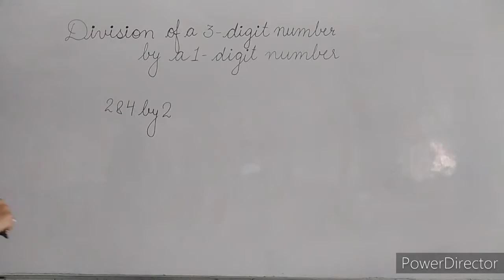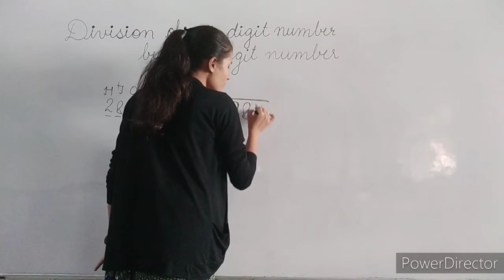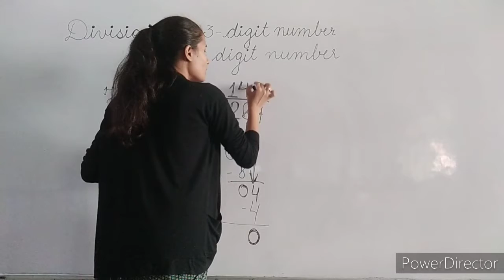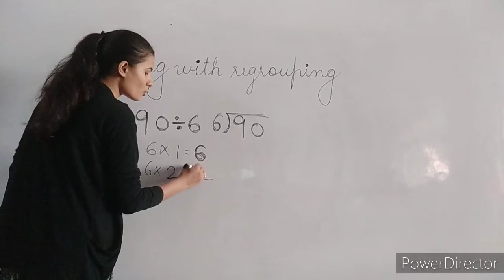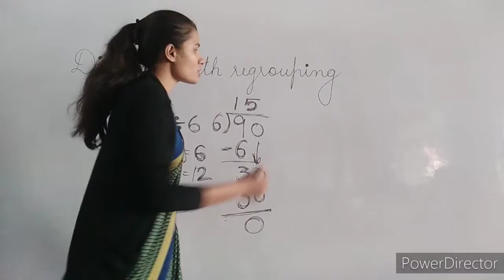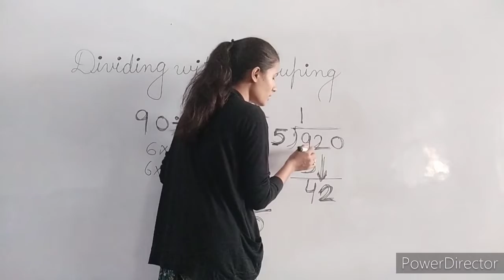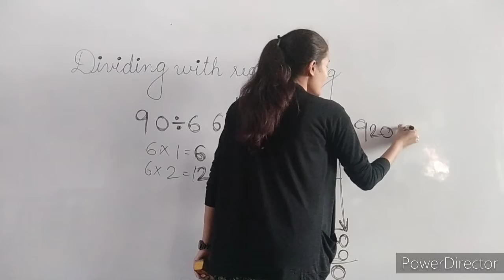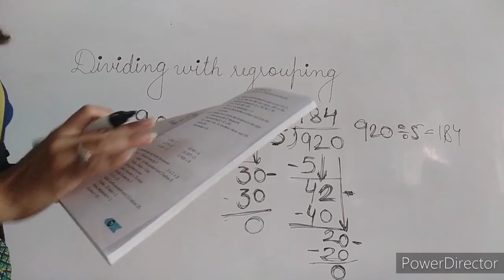CLASS-3rd, SUBJECT-MATHS TOPIC-Division of a 3-digit by a 1-digit number & Dividing with regrouping.